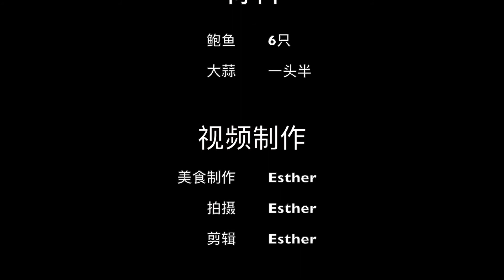金银蒜蓉蒸鲍鱼，肉质细嫩味道鲜美，好吃至极 Steamed abalone with garlic